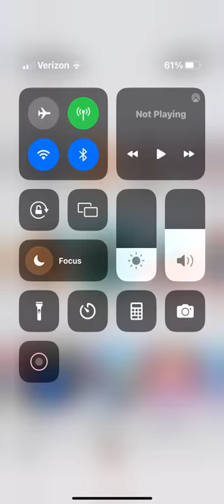I was playing adopt